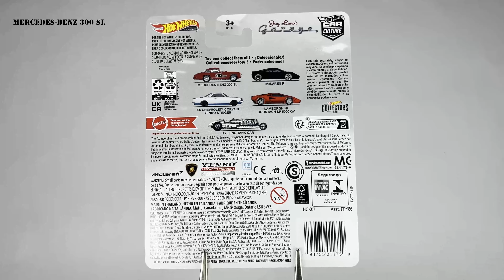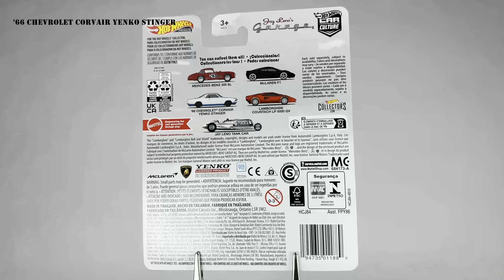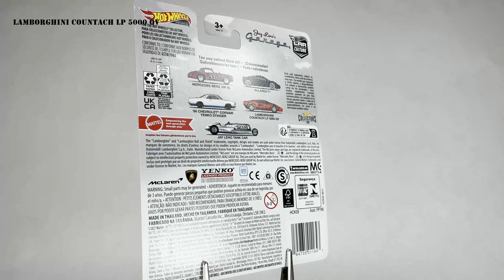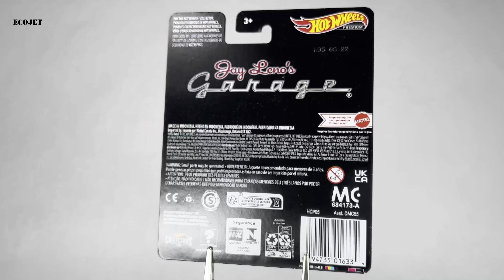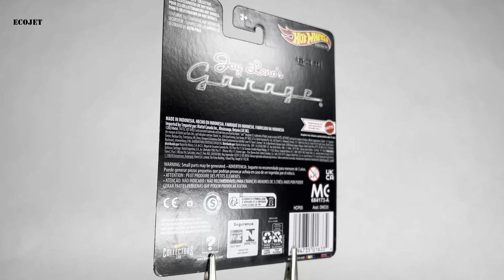Hot Wheels Premium 2022 Car Culture Jay Leno's Garage Complete Set (5 of 5) and EcoJet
1 - MERCEDES-BENZ 300 SL (HCK07-4B10)
2 - MCLAREN F1 (HCK08-4B10)
3 - '66 CHEVROLET CORVAIR YENKO STINGER (HCJ84-4B10)
4 - LAMBORGHINI COUNTACH LP 5000 QV (HCK09-4B10)
5 - JAY LENO TANK CAR (HCJ85-4B10)
6 - ECOJET (HCP05-4B10-4LB)